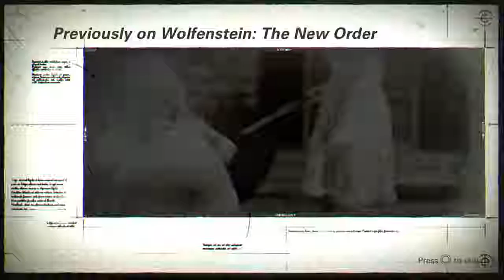Wolfenstein 2: The New Colossus Demo "I Want IT Now!"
Hey sorry about the audio butts there's no way for me to control it and I didn't realize how it was I thought it was pretty good but overall here's a walk-through of like the demo of Wolfenstein 2 I really do hope you enjoy it.